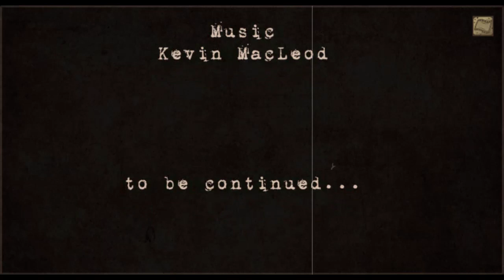The Suspense II Walkthrough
This is a walkthrough of the game "The Suspense II".

Game created by DeqafStudio (Deqaf Studio):
Oleg Kostin
Arkady Skrylnikov
Alexander Vasiliev
Game description (from creator):
Man is mortal ... This was and always will be ... But, if we can control what we predestined?
Travel between life and death ... Discover the beauty of life and the horror of death ...

Controls:

Arrow - for moving

S - change time

Space - action